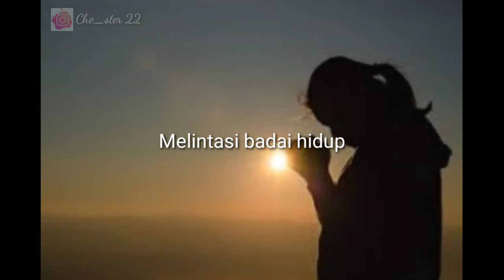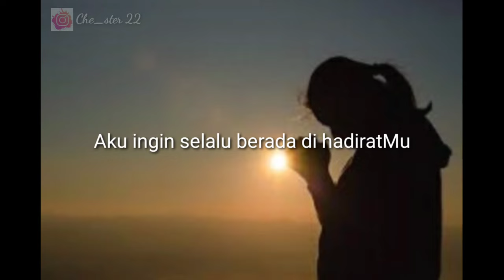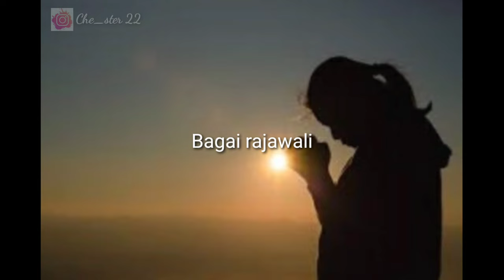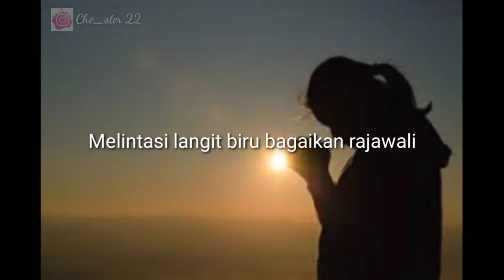Dibawah kepak sayapMu - Robert & Lea. S - Cover Michela Thea ( Cover Lirik ) | Rohani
Rohani terbaru -  Dibawah kepak sayapMu - Cover Michela Thea ( Cover Lirik )